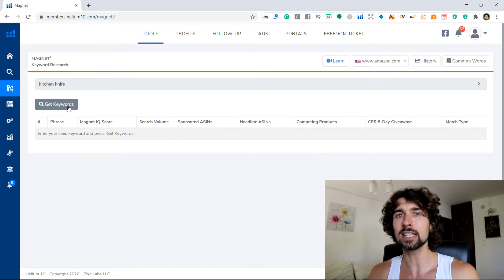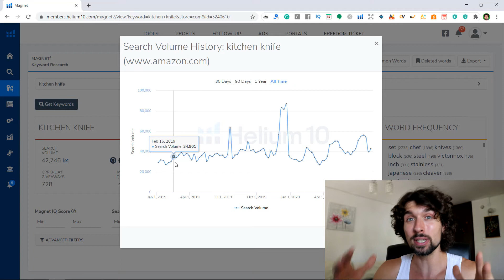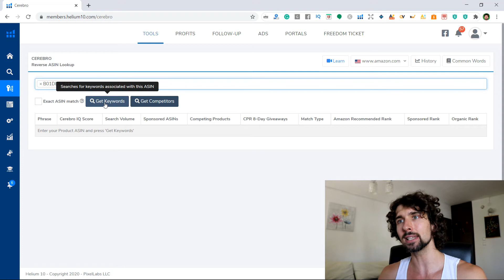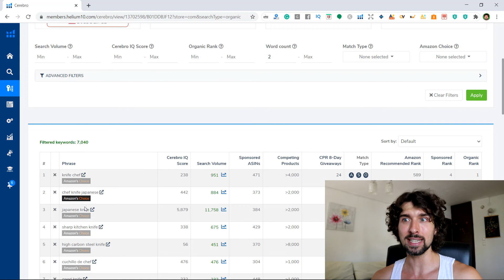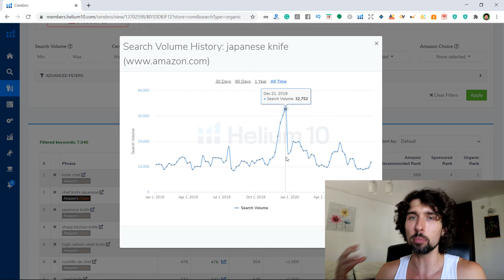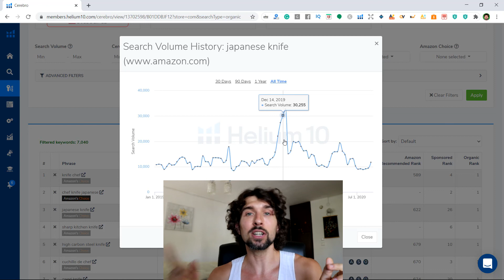New Helium 10 Magnet & Cerebro Feature - Keyword Search Volume History [Tutorial]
In this tutorial, I introduce you to a new feature in Helium 10 Magnet & Cerebro, called keyword search volume history. Discover how you can best leverage it for the growth of your Amazon business.

📌 Videos that I've mentioned in this video 📌

[With over 35 tutorials for the set of tools]

📌 Helium 10 YouTube Channel 📌

📌 Timestamps 📌

00:00 - What will you get from this video
00:28 - Who am I
00:40 - What is Helium 10 & how to get a free account
01:06 - What is Helium 10 Magnet & Cerebro
01:57 - Free Helium 10 listing optimization course
02:20 - Search volume history tutorial
07:57 - 2 bonus Helium 10 videos

Getida:
(free account with lower rates)

📌 Hashtags 📌